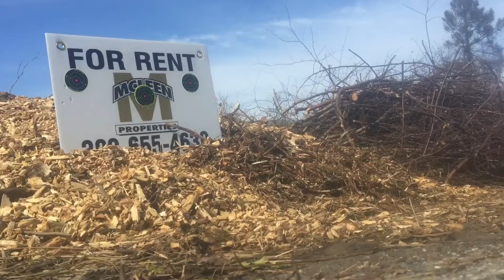Glock 43 Target Practice